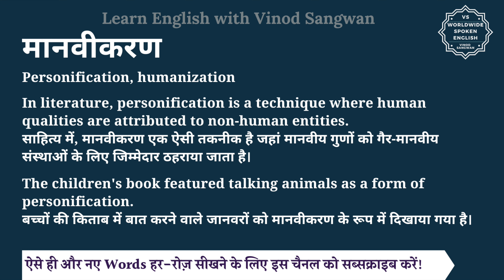मानवीकरण को इंग्लिश में क्या कहते हैं | manvikaran ki English | manvikaran ki spelling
इस वीडियो में आप मानवीकरण का हिंदी में मतलब समझेंगे और साथ में मानवीकरण का pronunciation भी सीखेंगें यानि की आप मानवीकरण के अर्थ के साथ साथ ये भी सीखेंगें की मानवीकरण को कैसे बोले या मानवीकरण को बोलने का सही तरीका क्या है |

तो बस एक मिनट में सीखिए मानवीकरण को|
Let’s learn Hindi Meaning of manvikaran in detail.

मानवीकरण का अंग्रेजी में अर्थ होता है
Personification, humanization

In literature, personification is a technique where human qualities are attributed to non-human entities.
साहित्य में, मानवीकरण एक ऐसी तकनीक है जहां मानवीय गुणों को गैर-मानवीय संस्थाओं के लिए जिम्मेदार ठहराया जाता है।

The children's book featured talking animals as a form of personification.
बच्चों की किताब में बात करने वाले जानवरों को मानवीकरण के रूप में दिखाया गया है।